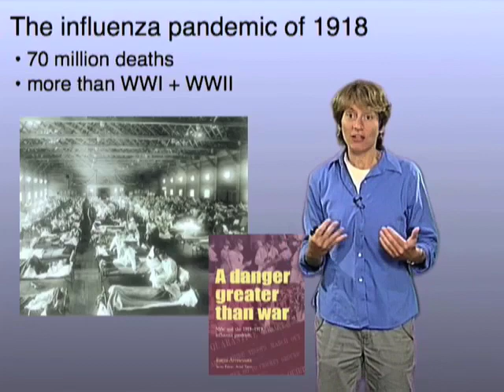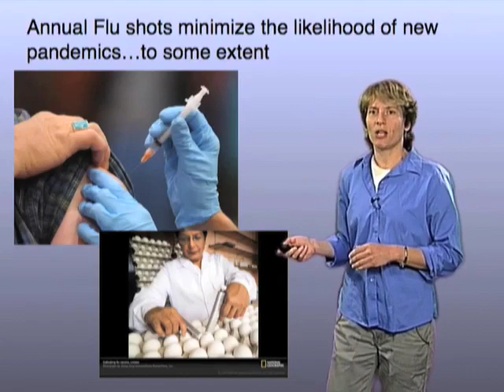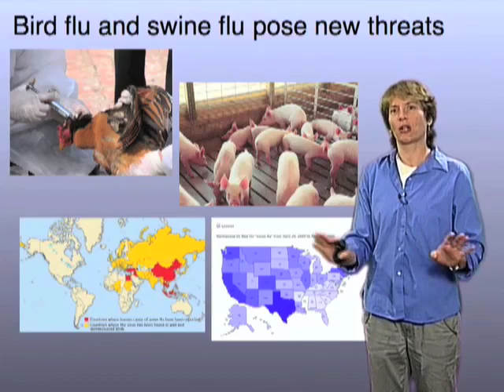Influenza outbreaks - Carolyn Bertozzi (Berkeley/HHMI)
History of Influenza Outbreaks, starting with the 1918 influenza pandemic, and the more recent bird flu and swine flu (H1N1) outbreaks.